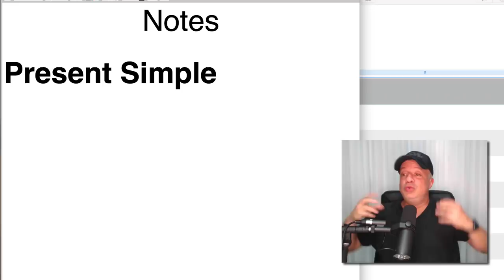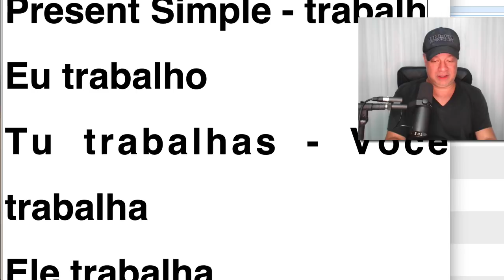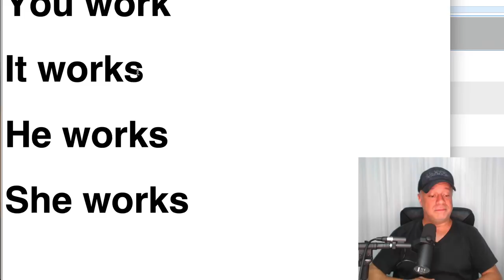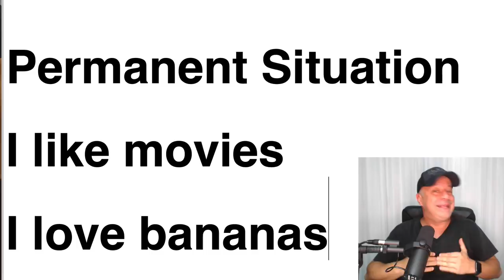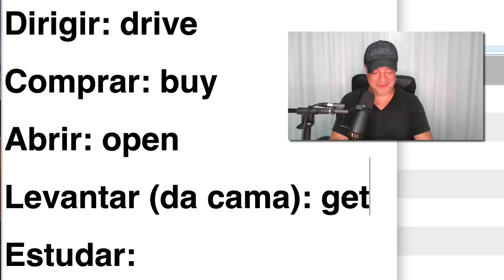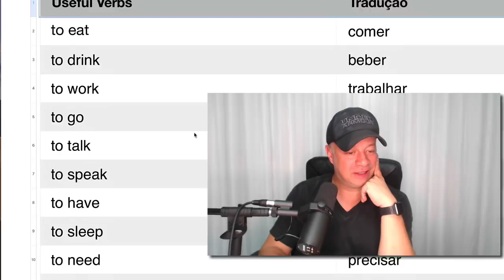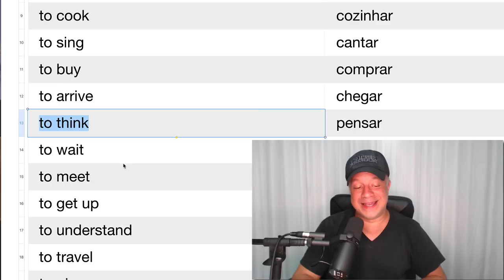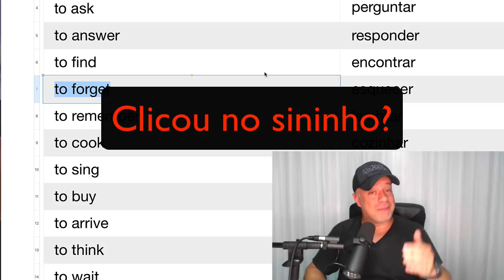Inglês Básico Para Iniciantes [Aula 2] Present Simple